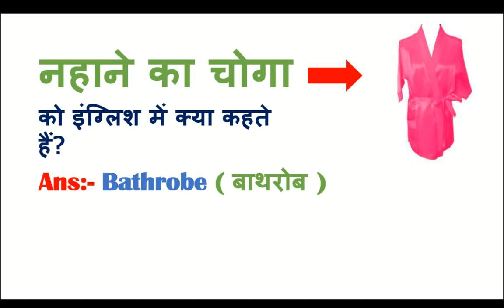नहाने का चोगा को इंग्लिश में क्या बोलते है? Nahana ko English mein kya bolte hain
नहाने का चोगा इंग्लिश में क्या बोलते है?
नहाना को इंग्लिश में क्या बोलते है?
Nahana ko English mein kya bolte hain
nahane ka english
नहाने का चोगा Meaning in English
नहाने का चोगा इंग्लिश में क्या होता है?

नहाना का इंग्लिश में क्या होता है?